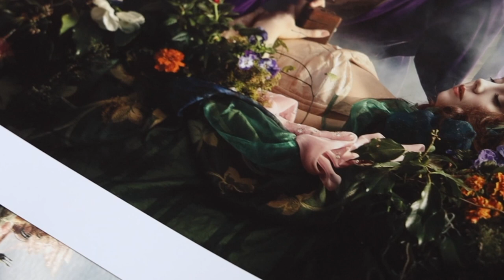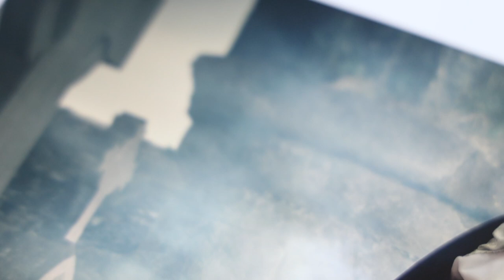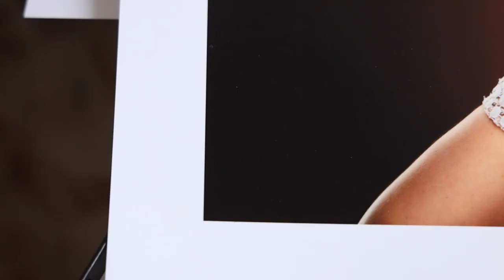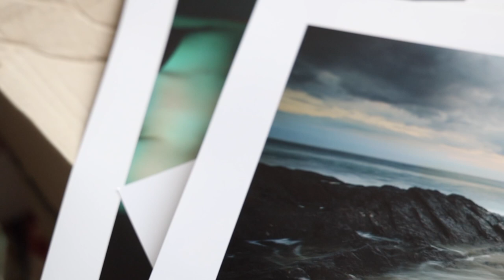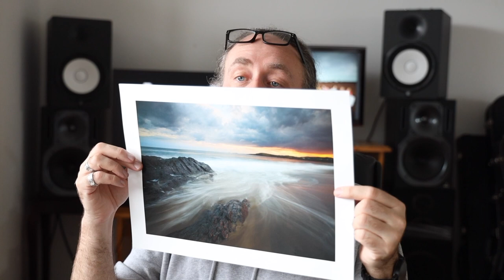Review of PermaJet Titanium Gloss photo Inkjet Paper, Thoughts, Comparisons, and Sample Prints!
In this video, Michael from OSM Photography, Michael O'Sullivan Photography and Studio Danu, goes through his thoughts and experience of using Permajet's brand new Titanium gloss metallic photo inkjet paper!

Please share your own experiences of using the paper by commenting down below!